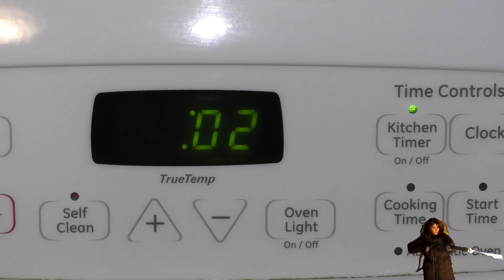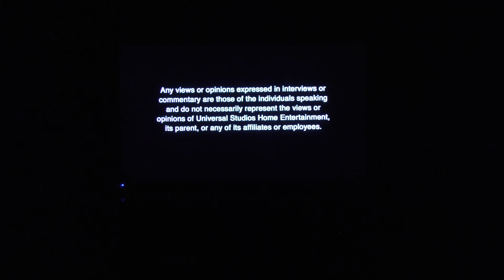Saturday Night Horror: The Thing (Remake)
This week, I'm watching the 2011 remake of John Carpenter's The Thing. This movie gets a lot of negativity, but I enjoy it. And in the kitchen, I'm just making frozen pizza, with a little added spice to it. Let's have some fun!